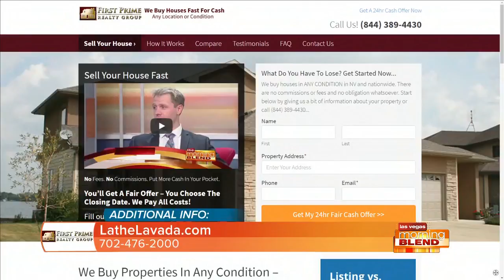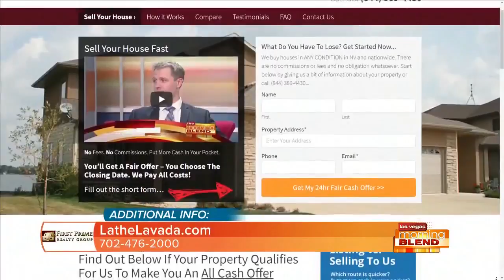Sell Your Home Today...Fast!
Get cash, fast, for your current property with help from Lathe Lavada